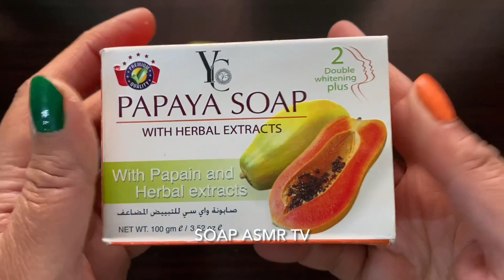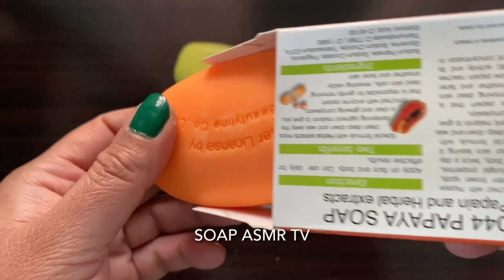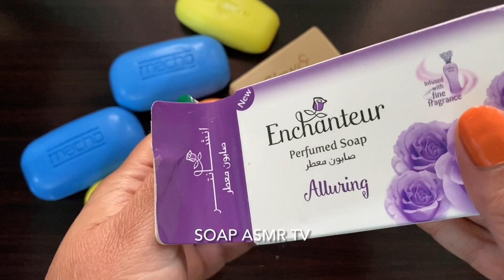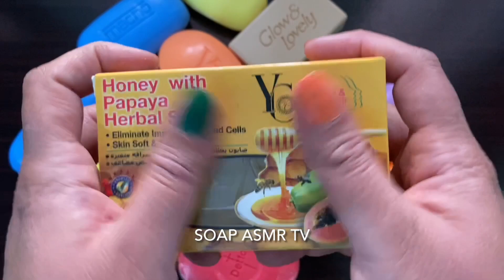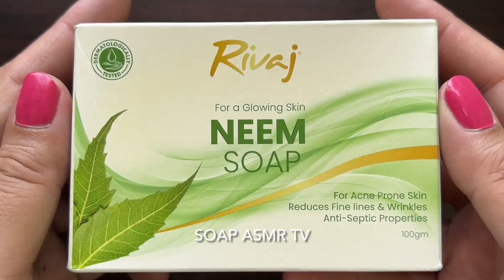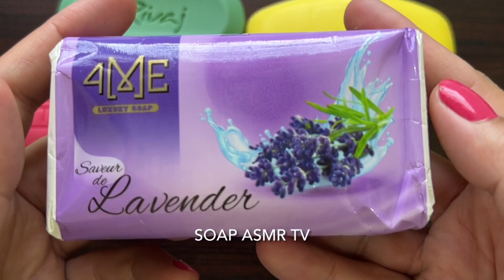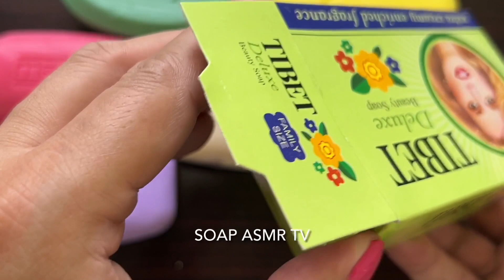ASMR | Soap opening HAUL | Unpacking soap | Распаковка мыла | АСМР мыла | Satisfying Video | 993